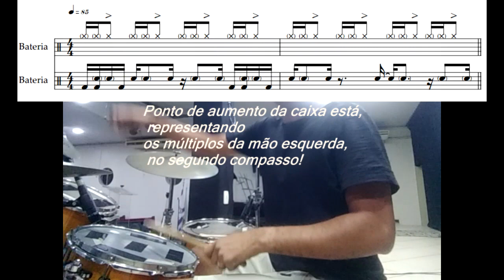Interpretação da leitura de um Groove - Pedro Nascimento